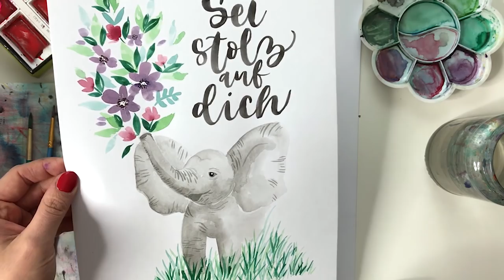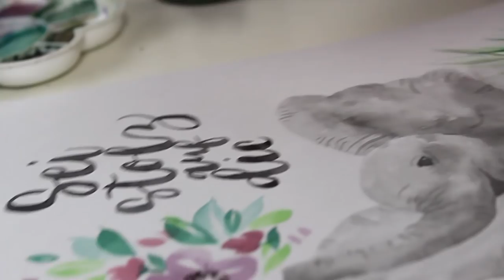Elefant mit Blumen | WATERCOLOR & LETTERING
Materialien:
Pinsel Größe 6, 4 und 1
Wasserbecher
Aquarellpapier
Abklebeband zum Befestigen des Papiers
Tuch zum Abtrocknen